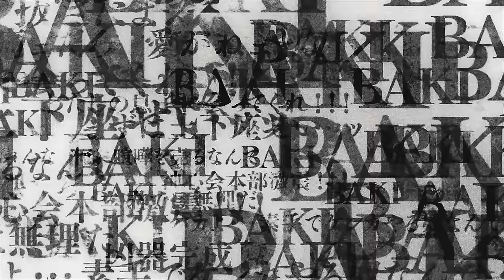WXRMZ - Revenge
Stream WXRMZ 'Revenge'
Apple Music: - to be updated -

ANIME: Baki the Grappler
AMV by TRASH 'Marius':

TRXSH GXNG
Anime Trash Trashgang Trashgxng HipHop Anime Music Video Edit Amv underground Trap Trapmetal Sad Lofi Baki The Grappler Yujioro Hanma Mitsunari Tokugawa Katsmui Orochi Kozue Matsumoto Baki Hanma Yujiro vs Baki Baki vs Yujiro Wxrmz Tokyo Wxrmz Revenge Kaoru Hanayama